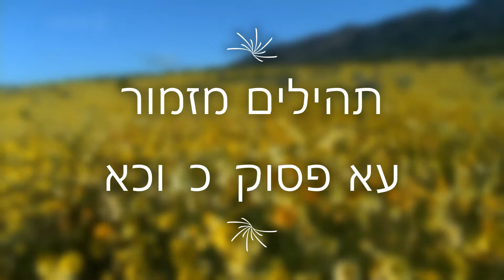מיקס 4 שירים דתיים 2021 מקפיצים מרגשים משמחים מרגיעים-הידברות ענפים שערי הגאולה חב"ד ברסלב ערוץ 2000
הלחין ושר עבד ה' הרב יוסף וקסמן